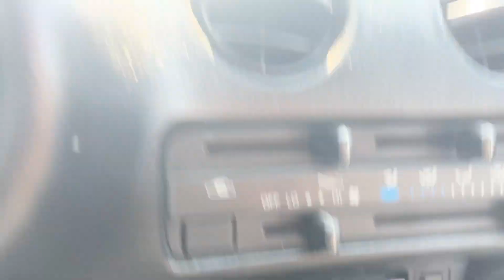Um Integra Certificado Spoon no Summer on Stance!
⭕ Dotshisha

PROZIS:
Código 10% TADORIGEM

Iphones e afins?

PetrolHeart:
Link por referência, ajuda o canal 💪

TADORIGEM

Se quiseres doar para o canal:

Iban:
Gabriel Silva
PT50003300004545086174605